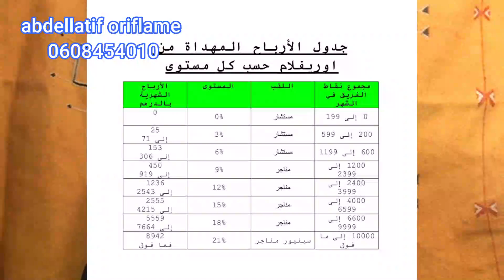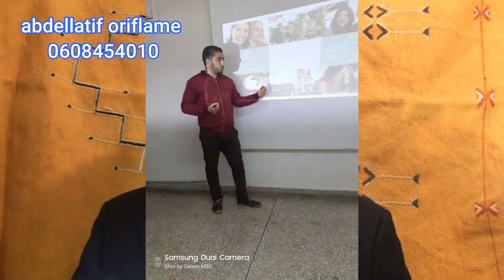6 محركات لنجاح في اوريفلام(منتجات. سلم النجاح. مؤتمرات...)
النجاح_في اوريفلام

انا عبداللطيف زمهان مستوى مدير في شركة أريفلام
بغيتي تواصلي  تواصلي معيا  فواتساب
🌹🌹بداي حتى نتي بكتابة قصة نجاحك معنا اكيد اتكوني ناجحة  انا معك
اوريفلام
أوريفليم
موقع اوريفليم
شركة اوريفليم
منتجات اوريفليم
منتجات اوريفليم واسعارها
أوريفلام
عروض اوريفليم
موقع شركة اوريفليم
شفرات اوريفليم
منتجات اوريفليم واسعارها 2020
غسول اوريفليم
عروض شركة اوريفليم
سعر مجموعة نوفادج من اوريفليم
زيت جوز الهند اوريفليم
منتجات اوريفلام
كريم اساس ذا وان ايفر لاستينج من اوريفليم
تونر اوريفليم
نوفادج اوريفليم
مجموعة نوفادج إيكولاجين اوريفليم
مجموعة نوفادج من اوريفليم
فوائد كريم essentials fairness من اوريفليم
مجموعة لوف ناتشر من اوريفليم
تونر شجرة الشاي من اوريفليم
منتجات اوريفليم للبشرة
ماسك الفحم من اوريفليم
صور اوريفلام
نظارات اوريفليم
مزيل عرق اوريفليم
كريم الليل من أوريفليم
سعر جهاز تنظيف البشرة من اوريفليم
مجموعة نوفادج اوريفليم
غسول بيور سكين من اوريفليم
كريم الليل أوبتيمالز من اوريفليم
غسول دايموند اوريفليم
مجموعة essentials من اوريفليم
موقع اوريفلام
ريفيو عن منتجات اوريفليم
love nature من اوريفليم
كحل اوريفلام
كريم اسنشيال من اوريفليم
شرح منتجات اوريفليم بالصور
كريم اوريفليم
زيت اليو من اوريفليم
كريم اوريفليم لتفتيح البشرة
صابون اوريفليم
غسول اوريفليم للمناطق الحساسة
ديفين اوريفليم
بروموشن اوريفليم
كريم النهار أوبتيمالز من أوريفليم
أفضل كريم للعين من اوريفليم
معطر للمناطق الحساسة من اوريفليم
كريم اسنشيال اوريفليم
بارفان بوسيس من اوريفليم
كريم العين من اوريفليم
صابونه اسنشيال من اوريفليم
مميزات منتجات اوريفليم
برفان جويس اوريفليم
مجموعة نوفادج ايكولاجين اوريفليم
تونر اوريفليم للبشره الدهنية
قلم كحل اوريفليم
هل منتجات اوريفليم طبيعية
كريم نوفادج من اوريفليم
اداة ازالة شعر الوجه من اوريفليم
مجموعة أوبتيمالز هيدرا من أوريفليم
ملمع للجسم من اوريفليم
ايلاينر اوريفليم
ايلاينر ذا ون من اوريفليم
ماسك الفحم اوريفليم
غسول اسنشيال الجديد من اوريفليم
صور منتجات اوريفليم
مجموعة novage من اوريفليم
كريم اسنشيال فيرنس من اوريفليم
مجموعة بيور سكين من اوريفليم
مزيل عرق اوريفليم للتفتيح
تونر اوريفليم للبشرة المختلطة
كريم love nature من أوريفليم
مكياج اوريفليم
كريم لوف ناتشر من اوريفليم
لوف ناتشر من اوريفليم
منتجات اوريفليم 2020
جهاز تنظيف البشرة من اوريفليم
صابونة اوريفليم للتفتيح
برفان ماجنتيستا اوريفليم
كحل ذا وان اوريفليم
كريم اوريفليم للهالات السوداء
كريم اوبتيمالز من اوريفليم
برفان سول اوريفليم
جميع منتجات اوريفليم
عطور أوريفليم للرجال
كريم الليل والنهار من اوريفليم
اداه ازاله الشعر من اوريفليم
كريم معطر للجسم من اوريفليم
قلم كحل ذا وان من اوريفليم
غسول اوريفليم للبشره الدهنية
تونر الشاي الأخضر من اوريفليم
بودرة تلك اوريفليم
كريم القدم من اوريفليم
كيفية استخدام غسول اوريفليم للمناطق الحساسة
كريم اساس اوريفليم للبشرة الدهنية